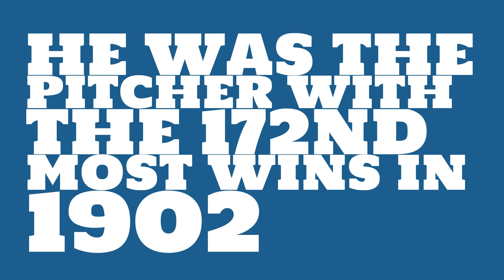How many games did Jack Chesbro win in 1902?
Watch this video to learn all about Jack Chesbro's single season pitching wins in 1902